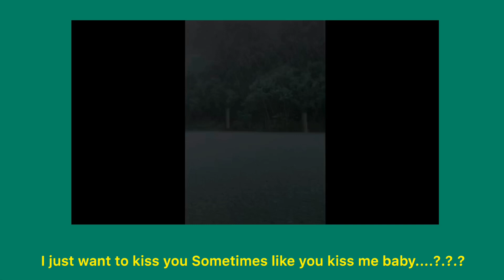JAYAIMz- หลงกลมนต์เสน่ห์(Travel) [Official Audio]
Song : หลงกลมนต์เสน่ห์
Artist:JAYAIMz
Lyrics:JAYAIMz
Record:JAYAIMz
Chorus:JAYAIMz
Mixed &Mastered:JAYAIMz
Beat Prod: [MIX TAPE]